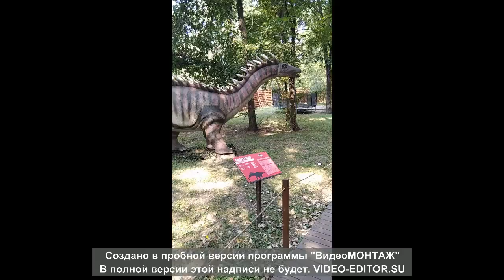Дино - Парк Запорожье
Посетили парк Динозавров в городе Запорожье )